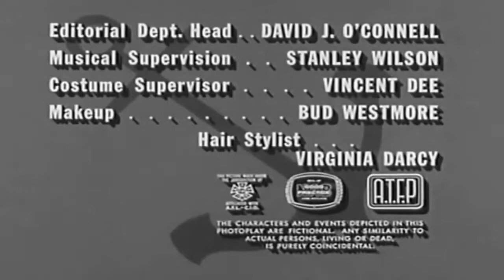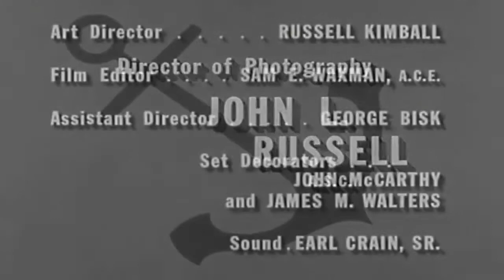McHales Navy Season 3 Episode 9